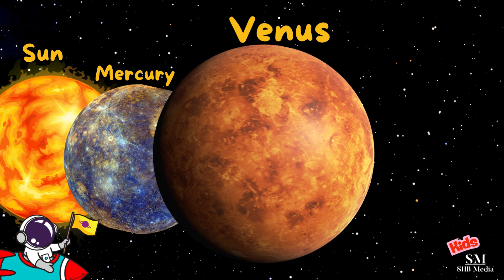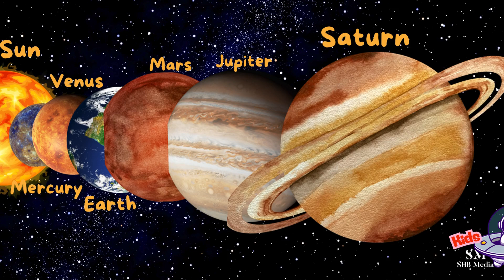"Hello Discover the Solar System! 🚀Learn: Jupiter, Mars & Earth | Fun Science | Kids SHB Media"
"Discover the Solar System! 🚀 Learn Jupiter, Mars & Earth | Fun Science | Kids SHB Media"
Join us on an exciting space adventure to learn about the planets in our solar system! 🚀 From the scorching heat of Mercury to the icy rings of Saturn, we’ll explore all 8 planets and what makes each one so special. 🌍✨
Discover fun facts about:
🪐 Jupiter, the biggest planet!
🌕 Venus, the hottest planet!
🌟 Earth, our home sweet home!
This video is perfect for kids who love space, science, and exploring the wonders of the universe. Let’s blast off and learn together! 🌟